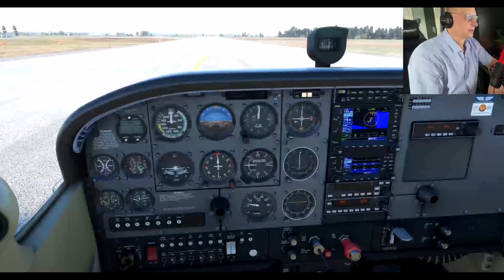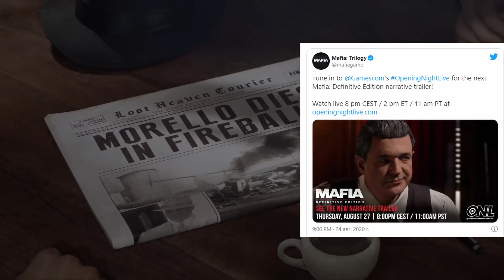ИГРОНОВОСТИ Отзывы Project Cars 3. Black Ops Cold War забанят в Китае. Nintendo Switch 2 4k. Mafia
Игровые новости за 25 августа 2020. В этом выпуске мы расскажем про:

0:00 - Вступление
0:10 - Project Cars 3 получает оценки накануне выхода
1:26 - Трейлер Call of Duty: Black Ops Cold War заблокировали в Китае
2:38 - Профессиональный пилот не смог нормально приземлиться в Microsoft Flight Simulator
3:38 - Bloomberg: Nintendo Switch 2 с 4k в следующем году
4:26 - EA обвинили в коррупции с FIFA. Причиной стал нападающий Баварии
6:03 - Diablo 2 создавалась в ужасных условиях. Участник разработки рассказал, как это было
7:36 - The Lord of the Rings: Gollum будет похожа на Принца Персии
8:56 - Epic и Apple обменялись ударами в суде. Бой будет продолжаться
10:01 - Ремейк Mafia покажут на Gamescom
10:16 - Ритм-экшен No Straight Roads получает противоречивые оценки
10:36 - Геймер победил в Modern Warfare, используя ударную установку как контроллер